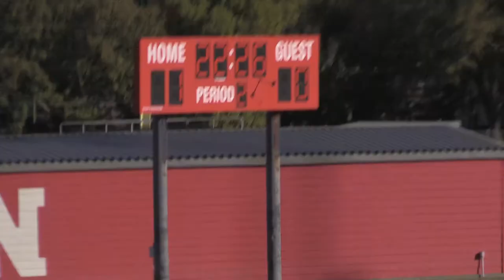Wichita North vs Garden City, Gentlemen's Soccer, 10-19-19, Part 3